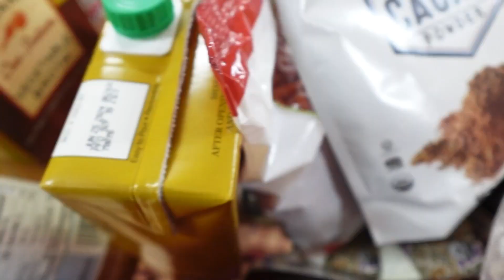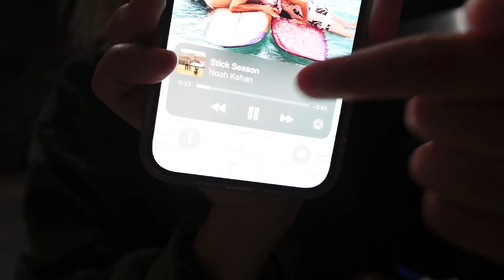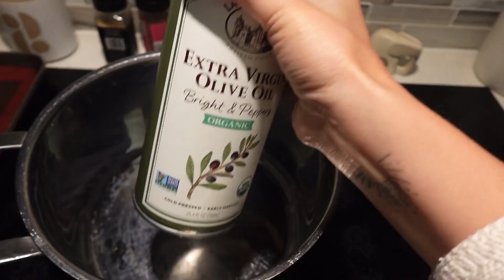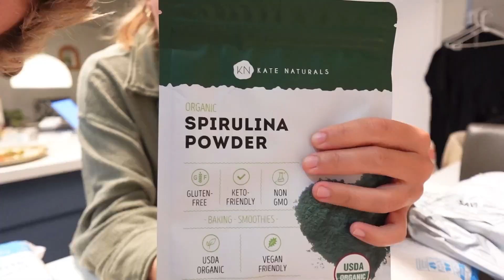VLOG: Autoimmune Disease flare up, how I treat it, the food I eat to heal my body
Hi my fave humans! How goes it?! Bit of a different vlog this week. I had a flare up with my Autoimmune Disease. So I documented my processes of recovery to hopefully share ideas with anyone of you out there struggling too. I’m here for ya. I got you. I understand the struggle. But we got this! One day at a time and one good meal at a time. Here are some of my go-to healing recipes for lowering inflammation in the body.

00:00 - Intro
00:53 - Comfort Food & Rest
03:42 - Trader Joe’s
04:20 - Grocery Haul
07:00 - Kitchen Reset
07:41 - Dinner Review
08:05 - Get Ready for Bed
09:15 - It’s a New Day
10:15 - Matcha Tutorial
11:00 - Healing Smoothie Recipe
13:43 - Let’s Make Soup
15:05 - Post Nap Matcha with Tyus
15:40 - Dinner & Unboxing
16:18 - Let’s Bake Nourishing Muffins
17:00 - Podcast Sound Test
18:16 - Muffin Test
18:38 Bye Bye

Music big thanks to:
Matt Large - Buenos Dias
La Boucle - Picnick
baegel - Valentines in Reykjavik
Jobii - Still Dreaming
Gustavv - Feeeeelings